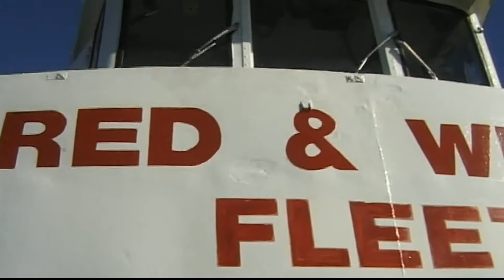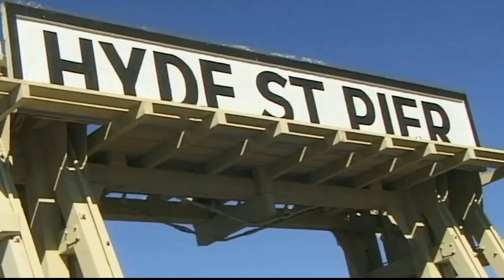San Francisco Bay Cruise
Bay Cruise on board the Red & White Fleet. City shore, Golden Gate Bridge, Alcatraz and Pier 39.  recorded in SD 2005.